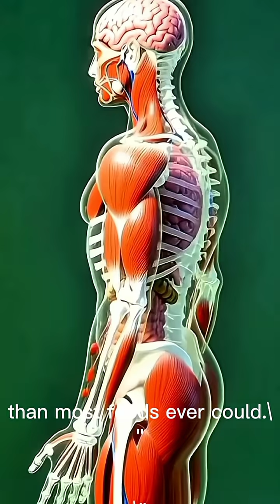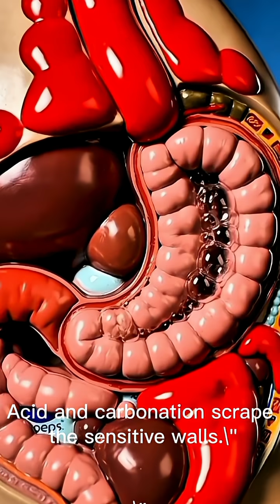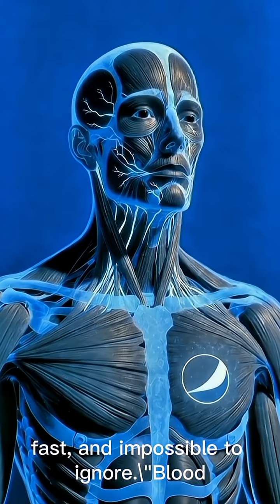"What Happens When You Drink Pepsi? | 3D Medical Animation, Digestion, Benefits & Side Effects Expla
Ever wondered what Pepsi does inside the human body? In this powerful 3D medical-style visual breakdown, we show exactly how Pepsi travels through the digestive system — from the mouth to the stomach, intestines, bloodstream, brain, organs, and muscles.

This cinematic visual explains:

✔ How the body digests Pepsi
✔ How glucose, caffeine, and carbonation affect the stomach
✔ Temporary benefits like energy, dopamine boost & alertness
✔ Possible side effects: stomach irritation, blood sugar spike, fatigue, and more

This video uses ultra-realistic anatomical visuals, organ animations, microscopic bloodstream sequences, and cell-level reactions to show the complete journey of Pepsi inside the human body.

Whether you're curious, learning biology, or creating educational content — this is a must-watch.

pepsi digestion
what happens when you drink pepsi
3d medical animation pepsi
pepsi side effects
how pepsi affects body
pepsi benefits and harms
coca cola vs pepsi digestion
carbonated drinks effects on body
soda digestion animation
is pepsi bad for health
digestive system animation
energy drinks inside body
realistic human anatomy 3D visuals
pepsi health reaction
sugar effects animation
blood sugar spike soda
pepsi microbiome effect
pepsi stomach acid reaction
caffeine affects brain animation
human body soda effects

"Pepsi inside the human body realistic 3D animation"

"How soda affects digestion step-by-step scientific explanation"

"Health effects of Pepsi explained with visuals"

"What Pepsi does to the stomach, brain, and bloodstream"

"Microscopic animation of Pepsi entering bloodstream"

📌 One-Line Hook for the Beginning of Video

🔥 "You think Pepsi only gives you energy? Wait until you see what it does inside your body…"